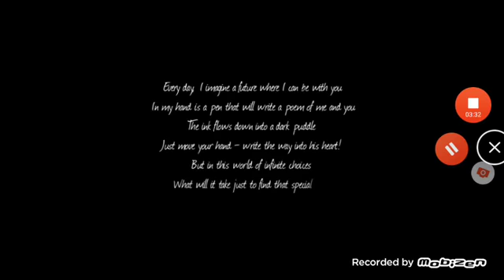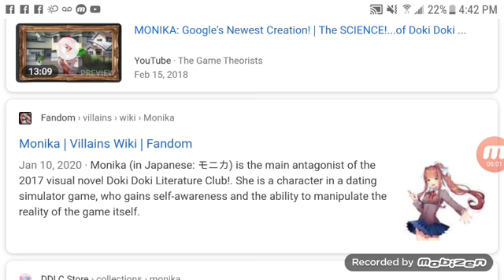About Monika (Doki Doki Literature Club)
What's up guys it's me PokemonAhmadMaster,today I'm going to be talking about Monika AKA Best Girl AKA My Goddess hope you guys enjoy the video.